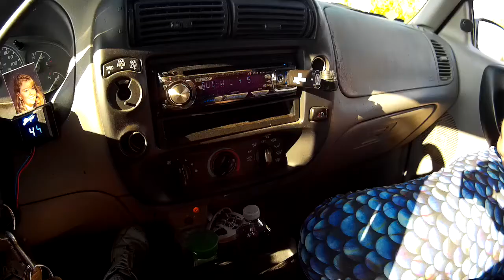Hair trick day.